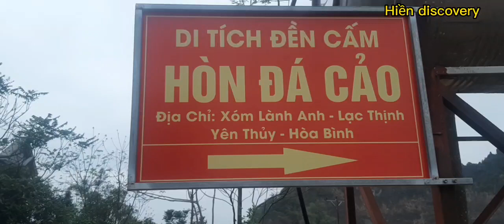Khám phá Di tích hòn đá cảo